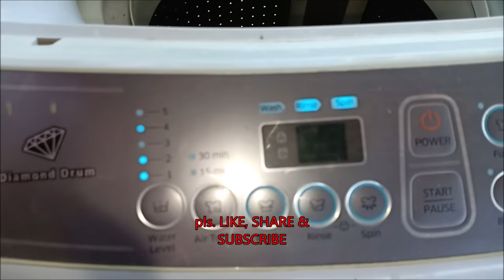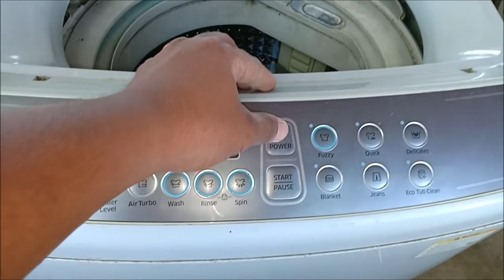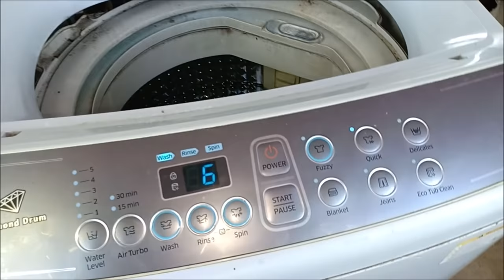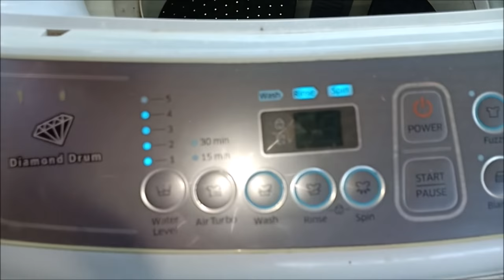Samsung Top Load Automatic Washing Machine Not Draining Problem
This video is about a Samsung automatic washing machine that fails to drain, upon checking the draining mechanism of the unit we found out that the brake cable is broken. On this video video I will show you how to replace it and fix this kind of automatic washing machine problem. DIY Tutorial and easy to follow instruction in TAGALOG language with ENGLISH subtitle. Thanks! RDC TV - Ang Technician ng Bayan!